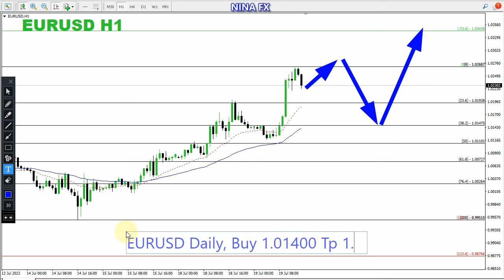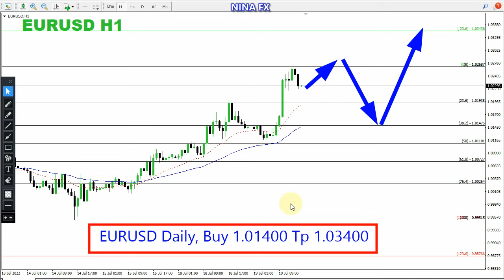EUR USD Daily Analysis for July 19, 2022 by Nina Fx